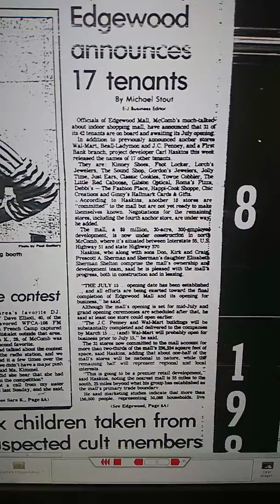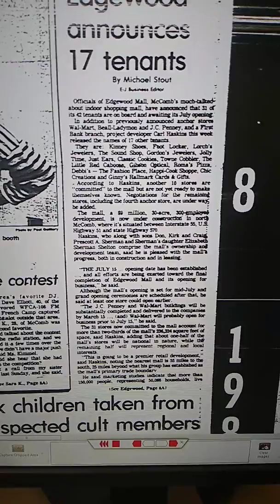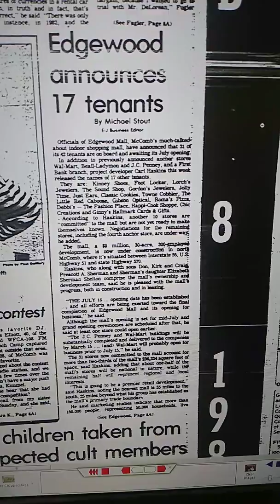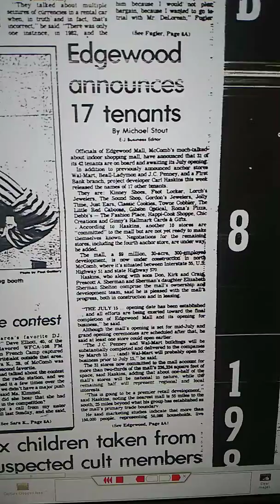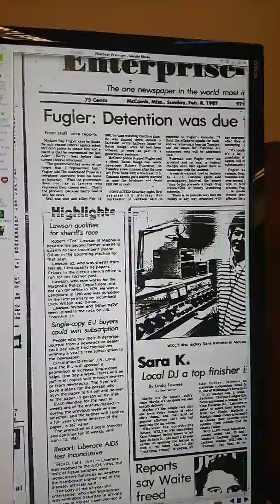History of Edgewood Mall